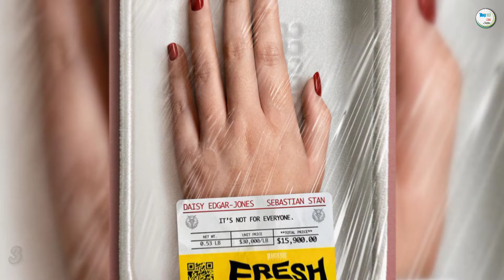Top 5 March Releasing Hollywood movies | Upcoming hollywood movies in 2022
Top 5 March Releasing Hollywood movies
Upcoming hollywood movies in 2022
2022 hollywood movies
Hollywood movies in tamil
Tamildubbed hollywood movies
Upcoming hollywood movies list
Horror movies list

This video contains a top 5 March Releasing Hollywood movies in 2022. This selection based on the IMDB rating.